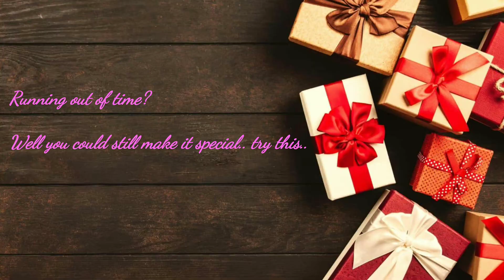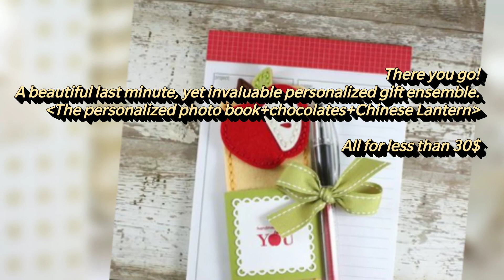Here are the Best Gift ideas for Her 2020 edition || Best Gifts for Birthday Anniversary valentine's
Listed Best and Unique gifts you can gift your girlfriend, wife, best lady in your life!
Surprise her with these
*Tech gifts for wife: Polaroid Camera with instant print
*Smart beauty gifts for girfriend: Smart mirror which can detect and analyze skin , and track improvement, suggest cosmetics based on skin type and reviews. You could also stream music and videos simultaneously while using it.
*Makeup gifts for girl: Sephora's gift sets and true value for money. The lipstick and lip balm collection  has options from Fenty, NARS etc, something she would love.
*Hair tools gifts for love: The hair straightening brushes are quicker than the flat irons, and also leave the hair feeling smooth and shiny. Many women I spoke to recommend Philips hair straightener, but you can easily find other brands too which have some great reviews.
*Spa and pampering gifts for her: Spa coupons, manicure, pedicure, a day full of pampering, all women I interviewed remembered this gift the most! So you need not second guess this one!
*Handmade custom gifts for her: These are the best! A touch of personalization makes all the difference in the world. It shows you took time to do it. A handmade photobook, with some chocolates and a Chinese lantern is a cherry on top! You will be gifting her an experience she would never forget. However please be careful while lighting the Chinese lantern, make sure it's not a windy day and you are in an open space.

Let me know in comments off you used any of these suggestions and also let me know if you need more details. I can gladly help you out!

Song: Harmony